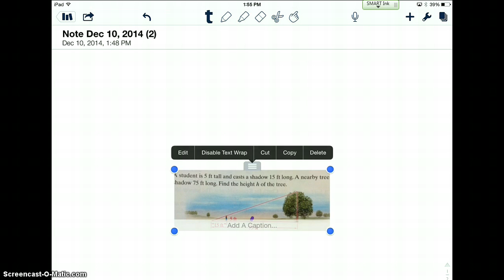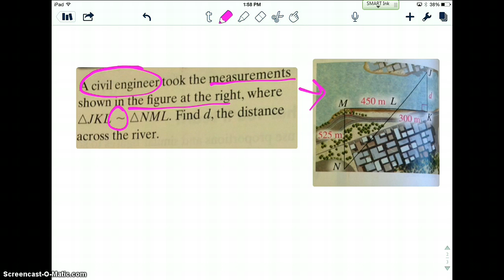Indirect Measurement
examples